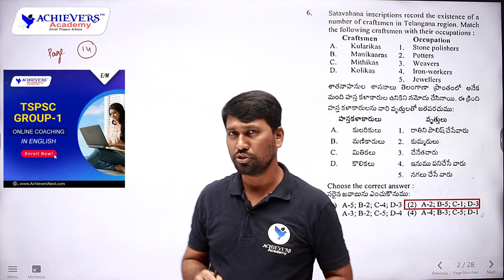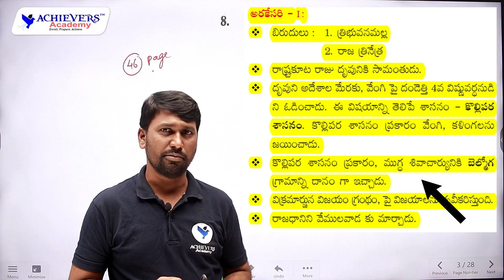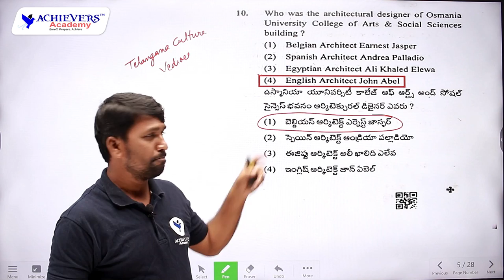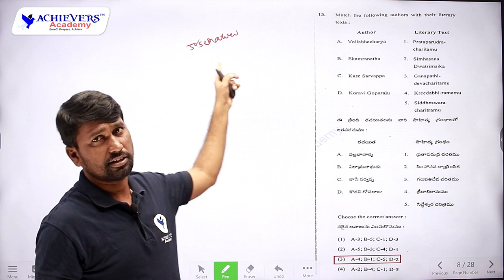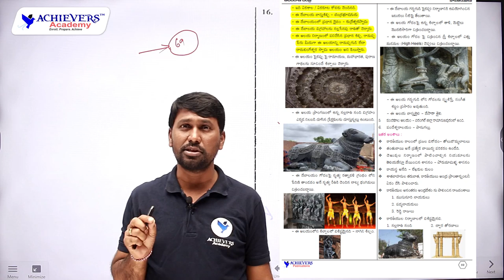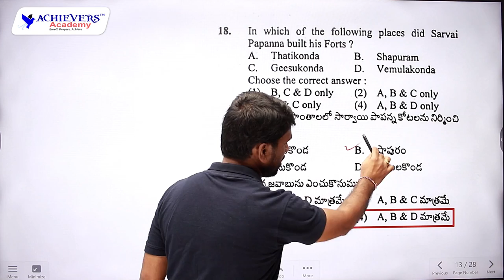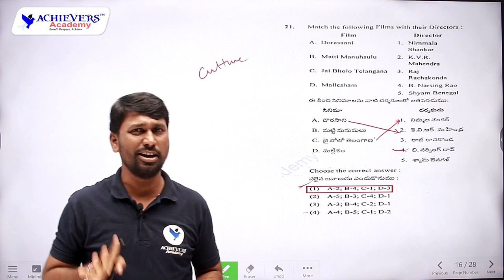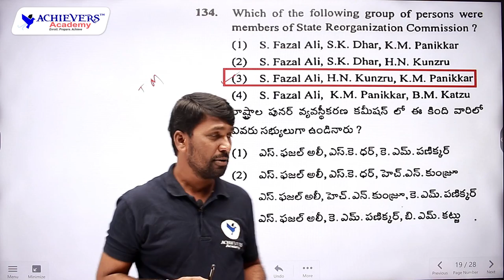TSPSC Group 1 Prelims Telangana History & Culture Paper Explanation 🎯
TSPSC Group 1 Prelims Telangana History & Culture Questions Explanation by Reddy Narsing Sir, Senior Faculty & Author @ACHIEVERSACADEMY   🎯